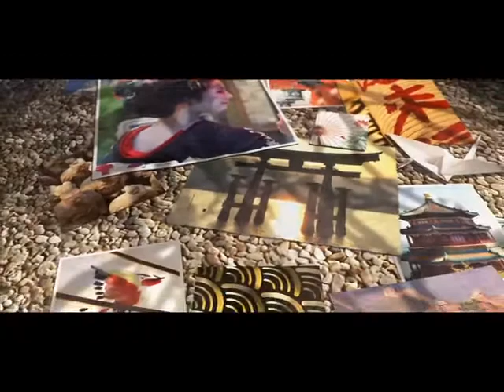Collections - World Textiles - The Orient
Inspired by delicate flower motifs, intricate kimono embroidery, luxurious fabrics and subtle stone gardens -- our exotic Orient range oozes with Far Eastern influences.

World Textiles
Introducing World Textiles, with the distinctive look and feel of far-off countries and cultures. From the recycled content used in its production, to its incredible durability and flexibility, combined with wide ranging colour and texture - World Textiles brings design integrity home.